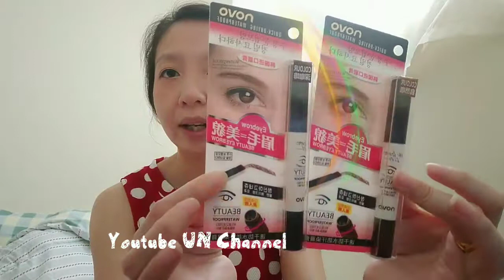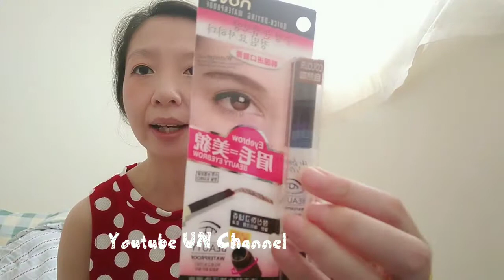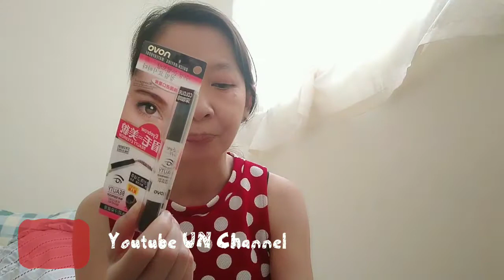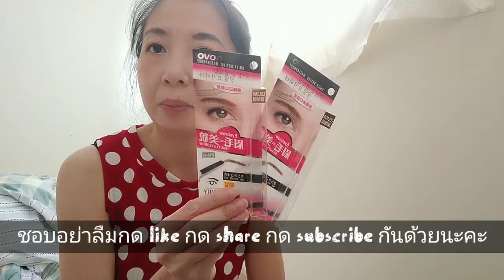รีวิว เจลเขียนคิ้ว novo กันน้ำกันเหงื่อชอบสุดๆ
FACEBOOK Un Ju Review